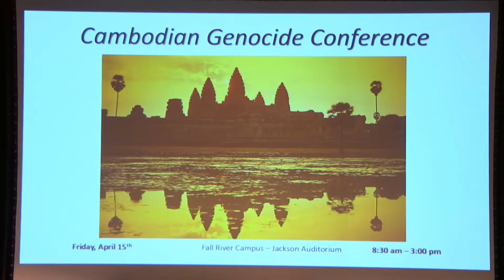Cambodian Genocide Conference - Opening Remarks